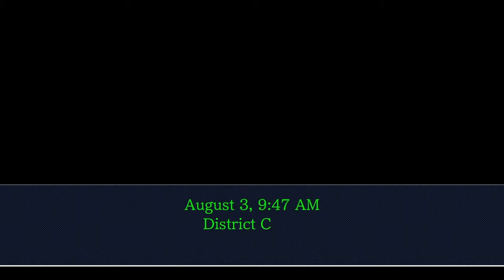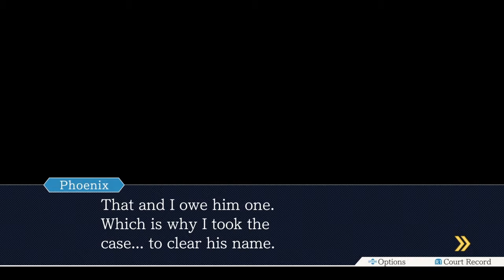YOU CAN'T HANDLE DA TRUTH! | Phoenix Wright: Ace Attorney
Gotta get my cuck of a buddy out of a bind. He did buy me a milkshake so i owe him one.